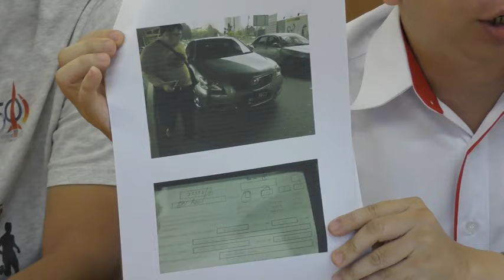车祸揭车牌身份证遭盗用 霹男子报案 [20170320]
民众的车牌或身份证等资料遭人伪造，或盗用的案件时有所闻，霹雳州行动党社青团副组织秘书刘德桐最近也中招。刘德桐今天召开记者会指出，他过去三个月接到两通指他的轿车发生车祸的电话，让他倍感疑惑。查问后发现，肇事车子不但盗用他的车牌号码，甚至还伪造他的身份证及拥车证等，让他十分愕然，马上报警，并呼吁民众提高警惕。